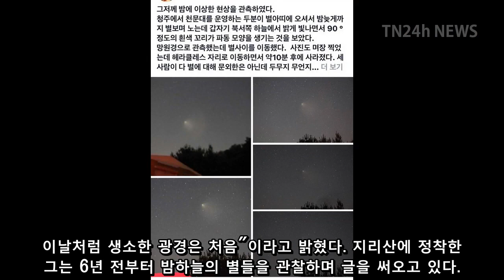지리산 서쪽 하늘에 UFO 나타났나 10분간 발광 뒤 사라져 TN24h NEWS